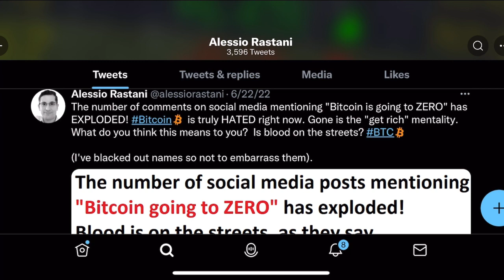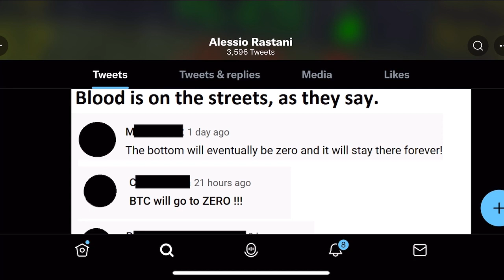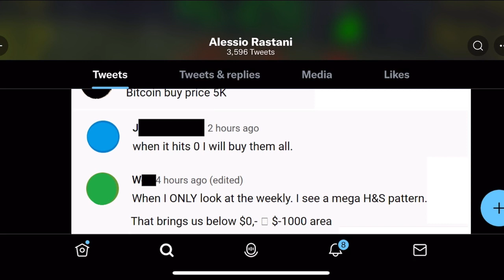CRYPTOS WILL RECOVER FASTER THAN YOU THINK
💪 ( FREE EMAIL ALL-INCLUSIVE CRYPTO COURSE!!!, INCLUDES BUY ALERTS, THE FULL COURSE, AND EVERYTHING!